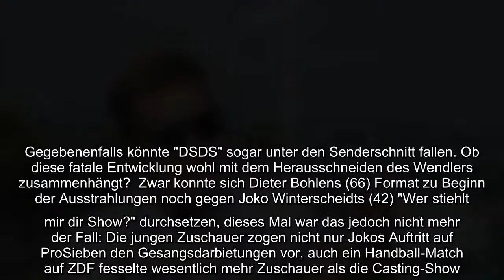Die Zuschauer scheinen von der diesjährigen DSDS-Staffel nicht wirklich begeistert zu sein! Zwar sor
Die Zuschauer scheinen von der diesjährigen DSDS-Staffel nicht wirklich begeistert zu sein! Zwar sorgte die Sendung in den vergangenen Monaten durch das Jury-Aus von Michael Wendler (48) und die darauffolgenden Geschehnisse für mächtig Zündstoff – offenbar scheint das Format jedoch mittlerweile nur noch wenige Fans zu interessieren. Seitdem der Wendler komplett aus den Szenen gestrichen wurde, sind die Einschaltquoten der Castingshow schlechter denn je!..
Die Zuschauer scheinen von der diesjährigen DSDS-Staffel nicht wirklich begeistert zu sein! Zwar sorgte die Sendung in den vergangenen Monaten durch das Jury-Aus von Michael Wendler (48) und die darauffolgenden Geschehnisse für mächtig Zündstoff – offenbar scheint das Format jedoch mittlerweile nur noch wenige Fans zu interessieren. Seitdem der Wendler komplett aus den Szenen gestrichen wurde, sind die Einschaltquoten der Castingshow schlechter denn je!  Laut DWDL waren die Quoten bei der letzten Ausstrahlung am Dienstag tatsächlich unterirdisch schlecht. Nur 2,82 Millionen Menschen sahen sich die vergangene Folge an – solche katastrophalen Werte gab es zuletzt 2019. Die eigentliche Tragödie allerdings war die Anzahl der Zuschauer im Alter von 18 bis 49 Jahren. Mit einem Marktanteil von nur 11,3 Prozent lief es für die Sendung alles andere als gut – so schlechte Werte gab es noch nie. Gegebenenfalls könnte "DSDS" sogar unter den Senderschnitt fallen. Ob diese fatale Entwicklung wohl mi ...